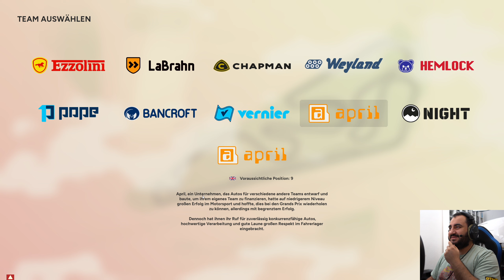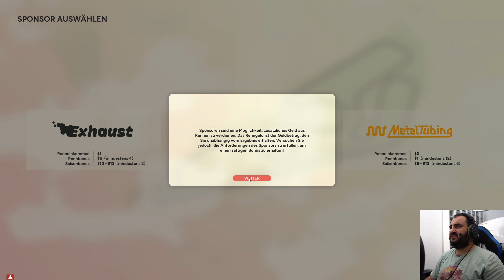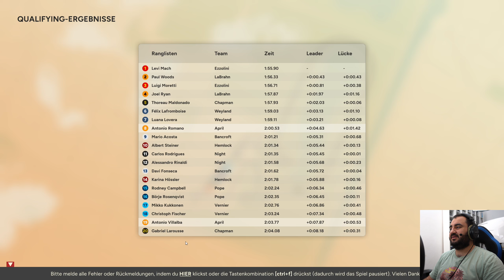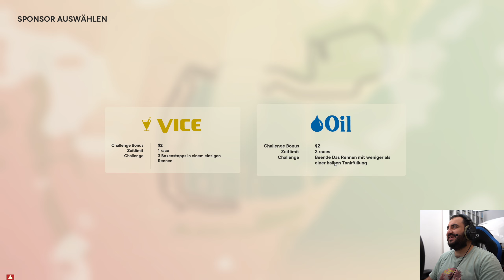Ist Golden Lap der bessere F1 Manager?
➡️️ Du willst ein robustes Rig made in Germany?

➡️️ Du willst dir was von Asetek gönnen? * und den Coupon "dave"